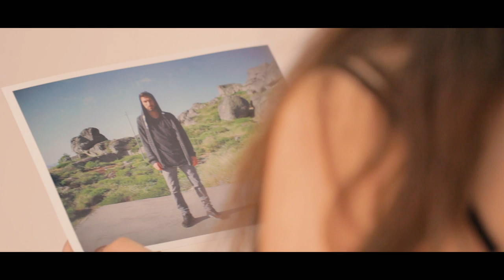Rui Aziago - Pérfido Amor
Vídeoclip promocional à música 'Pérfido Amor'  do primeiro álbum de originais de Rui Aziago.

Realização, Produção e Edição de Imagem: Carla Aziago.

Agradecimentos: Luís Dias, Margarida Lopo Dias e Nuno Gil.

Escola Superior de Artes Aplicadas (ESART) Castelo Branco 2017